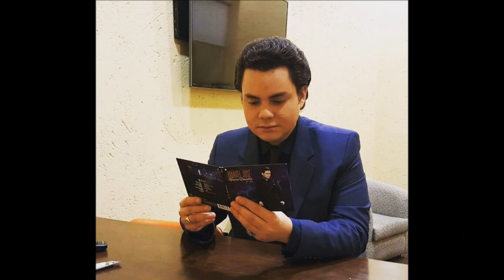Manuel José al Desnudo fotos inéditas 2020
Manuel José al Desnudo fotos inéditas 2020. su vida ,su trayectoria su humildad como artista.